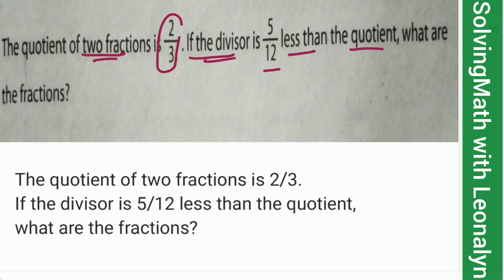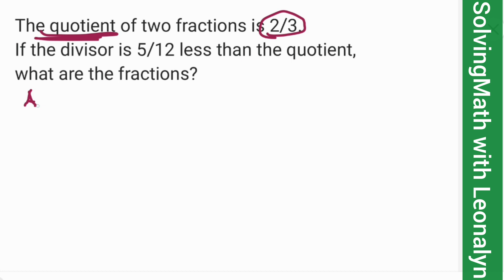Quotient of two fractions is 2/3. If the divisor is 5/12 less than the quotient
The quotient of two fractions is 2/3.
If the divisor is 5/12 less than the quotient,
what are the fractions?